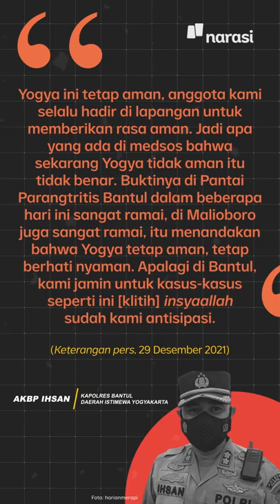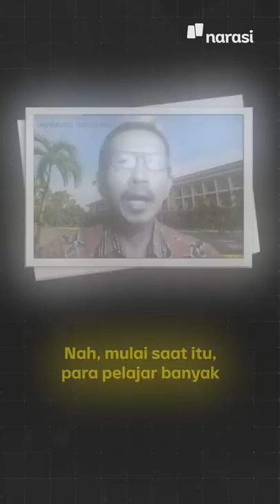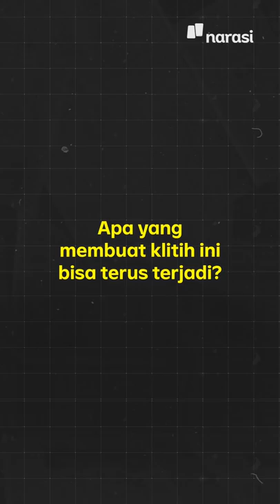Klitih Bikin Jogja Tak Lagi Berhati Nyaman | Narasi Daily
Waspada itu perlu, sebab kejahatan bisa datang dari mana saja dan kapan saja. Klitih di Jogja ini contohnya. | Narasi Daily

(Narasi)